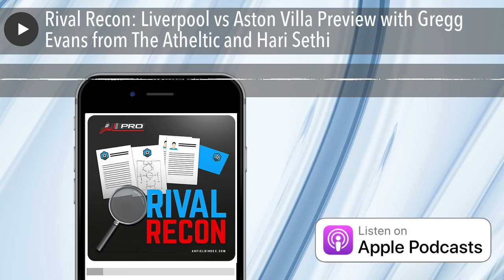Liverpool vs Aston Villa Preview: Unai Emery's Challenge at Anfield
Rival Recon returns as the Reds look to continue their good form as they welcome Unai Emery's Aston Villa to Anfield on Saturday night.

Joining Hari to preview the game is Gregg Evans of The Athletic.

🔴 Anfield Index brings you passionate and honest discussion about Liverpool FC from the perspective of match-going fans, LFC legends, expert journalists and professional analysts. Share the thrill of every LFC game-whether it's the Premier League, Champions League, FA Cup or League Cup-with in-depth reactions to all the latest news and events that matter to YOU! ⚽❤️

👍 Enjoying the videos?

🎧 Want ad-free podcasts?
for exclusive content and benefits.🔥